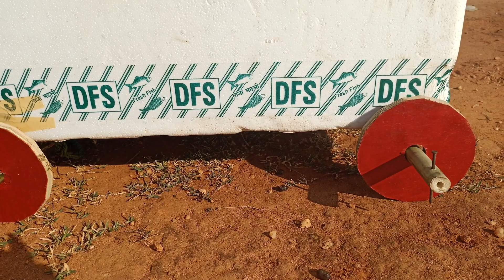हमने बनाई थार्माकॉल की गाड़ी 😁😁kalimrcm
home made Van
tharmacall ki gadi kaise banaye